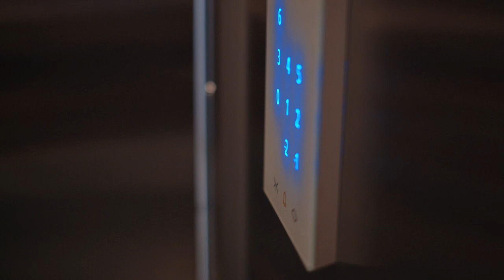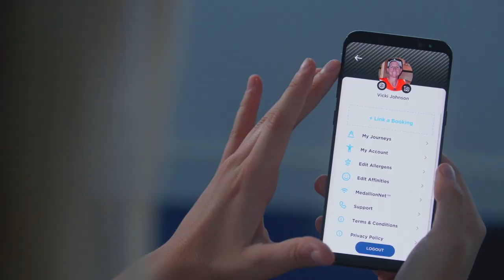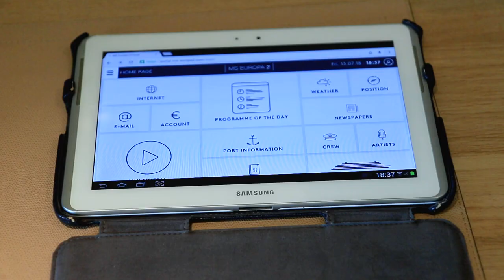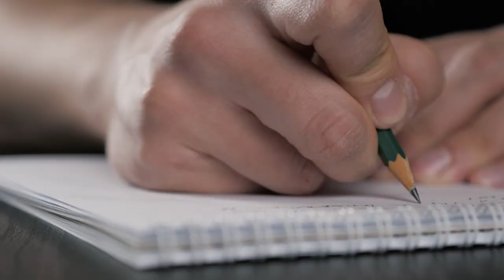12 Major Cruise Disembarkation Day Blunders To Avoid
Discover the 12 biggest cruise disembarkation day mistakes and blunders that you need to avoid. These are things that I have seen, heard from other cruisers they did and even did myself. There are 12 top tips and things to watch out for and do to make sure you have a smooth, stress free and good embarkation from your cruise.

Gary Bembridge's Tips For Travellers aims to help you make more of your precious travel time and money on land and when cruising the oceans or rivers of the world. To help you, in every video I draw on my first-hand tips and advice from travelling every month for over 20 years and 60+ cruises.